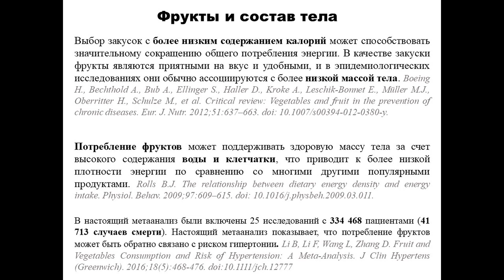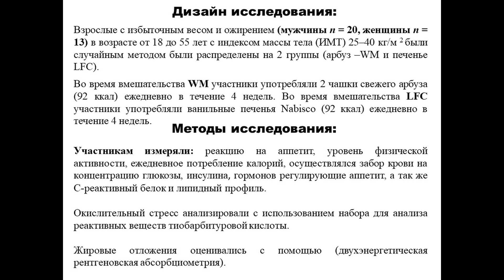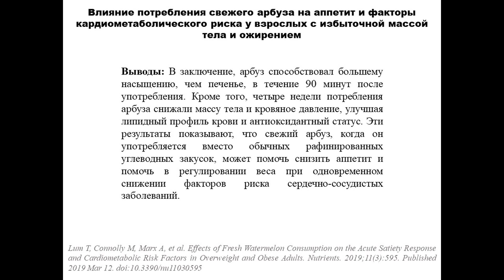АРБУЗ, СОСТАВ ТЕЛА И АРТЕРИАЛЬНОЕ ДАВЛЕНИЕ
Ссылки на последние исследования,
статьи, книги

Youtube канал "Веселая наука"
Научно-юмористические фильмы,
стримы